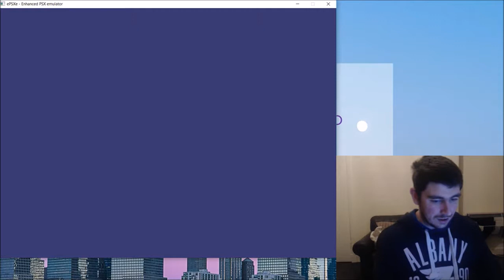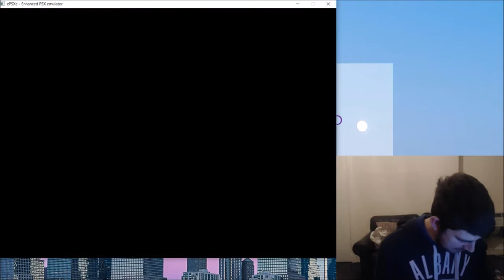Spiderman Part 2